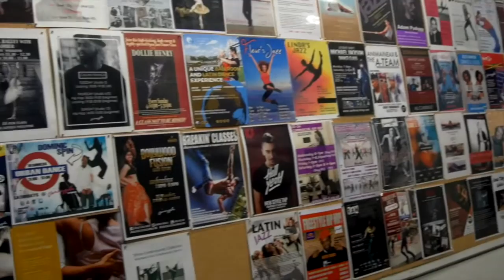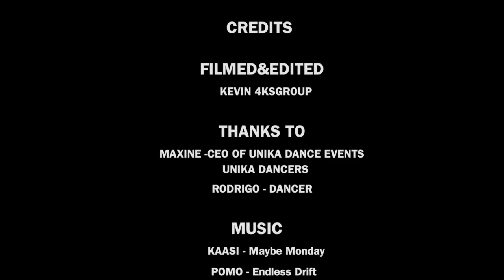Dance Documentary | Behind the Scenes with Unika Dance Events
Get a closer look into the Unika Dance team and how we put together a professional dance show for our clients.

Passionate about delivering event experiences that brings fun, connection, creativity, inclusion and meaning. Events that is filled with lots of incredible “WOW!” and “OMG!!” moments that will be cherished and remembered by you and your guests during and long after the event has passed.

Get in touch today to design your event!